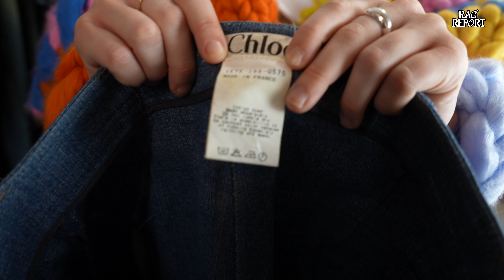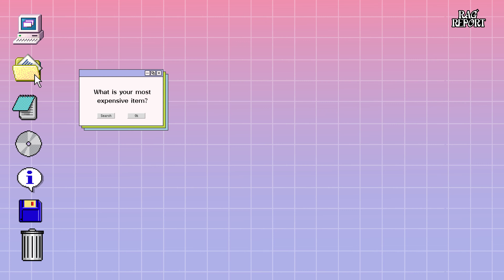WE RAIDED @tinyjewishgirl’s CLOSET! | Rag Raiders | Rag Report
In our premiere episode of Rag Raiders, we raided TikTok creator @tinyjewishgirl's closet to uncover her favorite pieces, unique vintage finds, accessories and more!

Follow this channel for your daily dose of Rag Reports.

ABOUT:
Rag Report posts daily videos covering the latest in fashion as well as short documentaries on the history of the fashion industry.